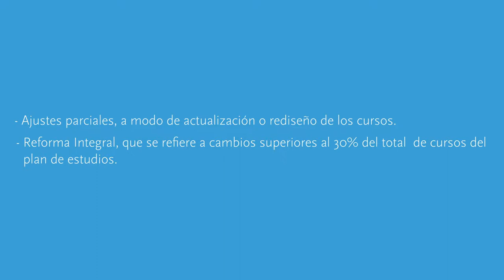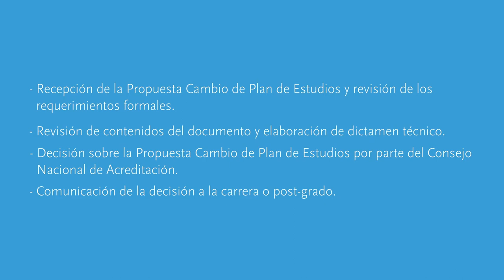Propuesta Cambio Plan de Estudio PCPE